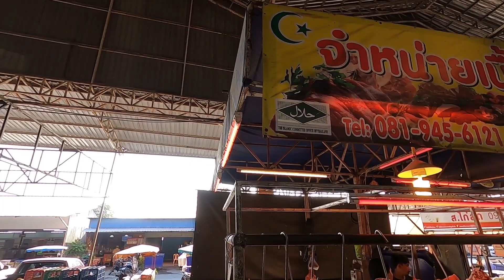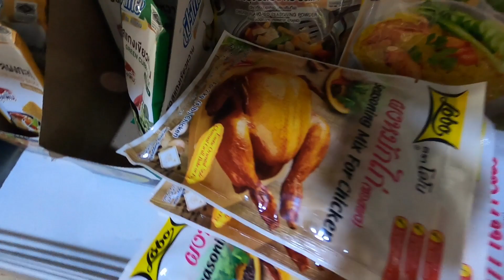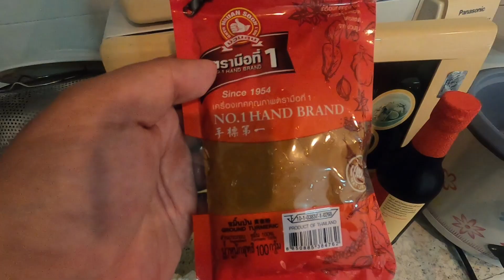Rattanakorn Market | Pattaya Vlog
Rattanakorn Market at Thepprasit Road, Pattaya is one of my favourite places to go and get groceries, fresh fruits and chicken, beef, etc.

BONUS: A simple beef and turmeric recipe at the end of the video.